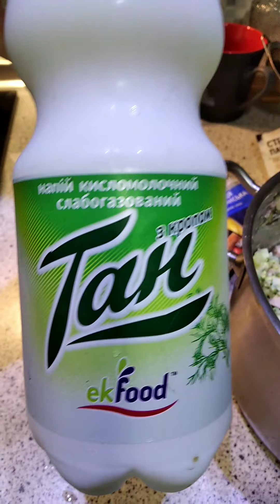Окрошка по Лобановски.